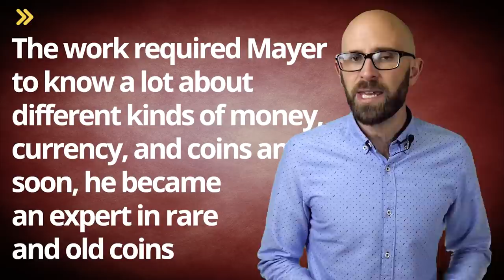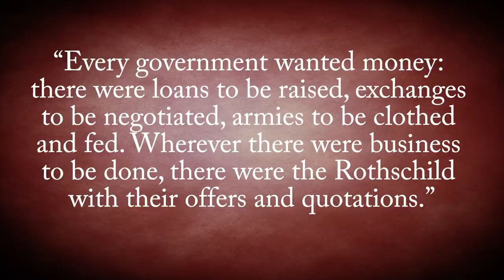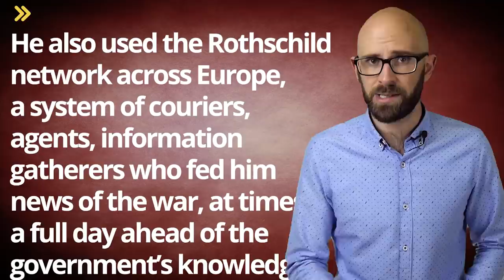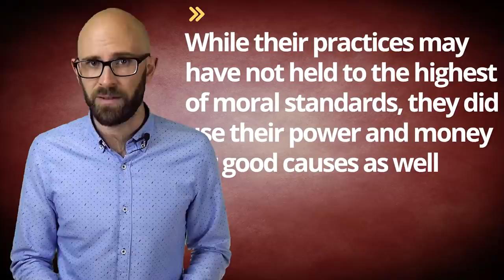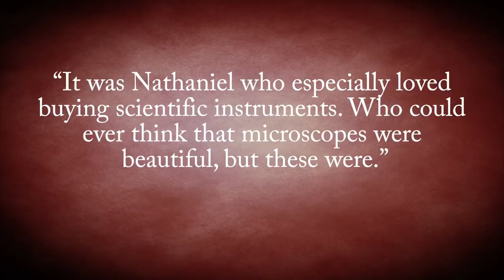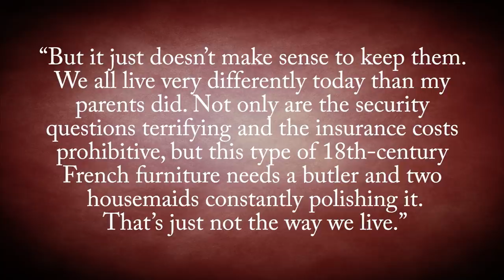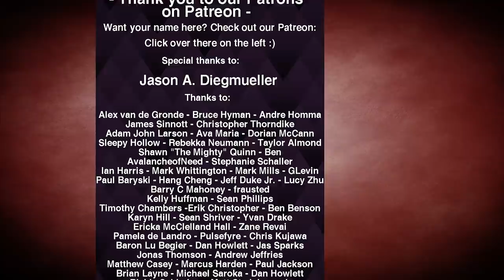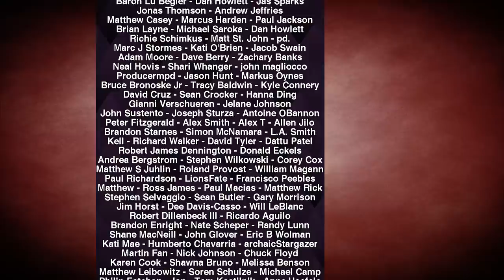The Richest Family in the World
In this video:

Who was the wealthiest person in every century? That was a question we tried to answer in a previous TIFO article. While it was an incredibly difficult question to get definitive answers to, it did reveal that the wealthiest private entity in the 19th century was actually not a person – but a family. The Rothschild family, descendants of Mayer A. Rothschild, is still around today and is believed to be worth over a trillion dollars combined, thought to be the largest private fortunate in the history of the world. Who are the Rothschilds exactly and how did they amass this tremendous fortune?